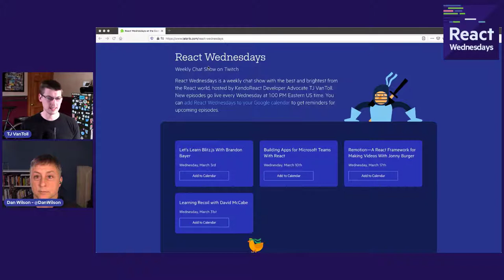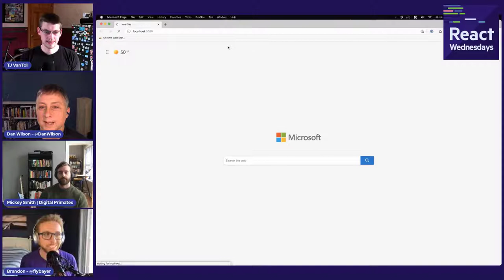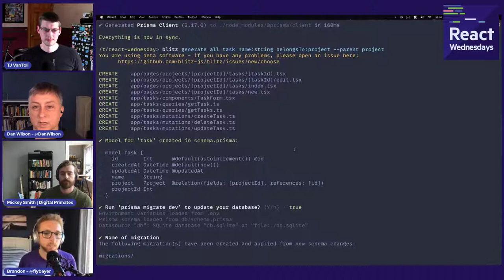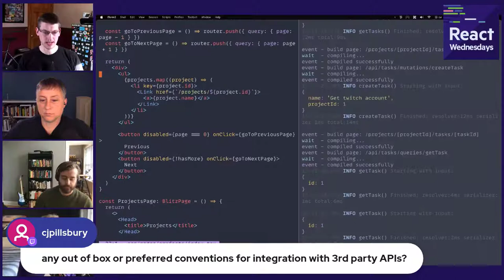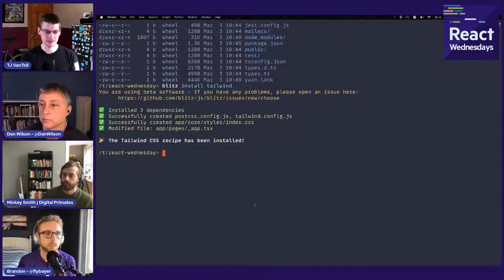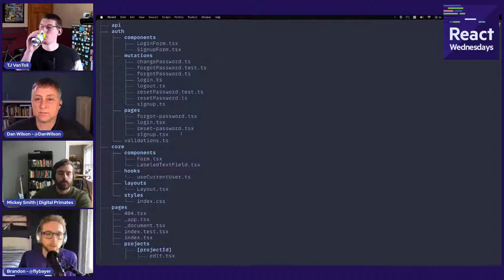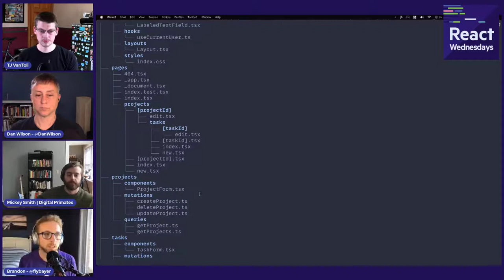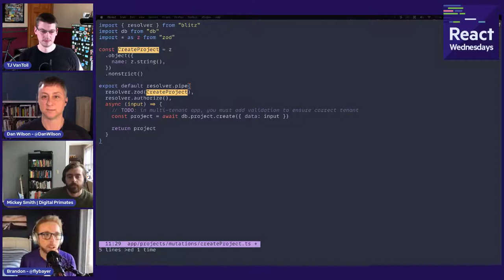Let’s Learn Blitz.js with Brandon Bayer | React Wednesdays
On this episode of React Wednesdays we welcomed Brandon Bayer (@flybayer), creator of Blitz.js.

Blitz.js is a full-stack framework that’s built on top of Next.js, and inspired by full-stack frameworks like Ruby on Rails.

Brandon was awesome as always to demo Blitz.js for us, and answer our questions of why you should use Blitz.js over just using Next, and where Blitz.js got its name from.

🎙️Catch up with our streamers & guests on social media!
Follow TJ  @tjvantoll
Follow Dan  @DanWilson
Follow Brandon @flybayer

Swing by our blog for updates, news, expert-written articles, and tutorials for developers